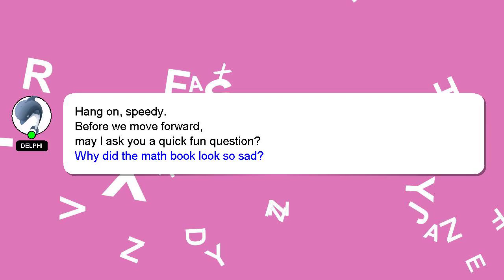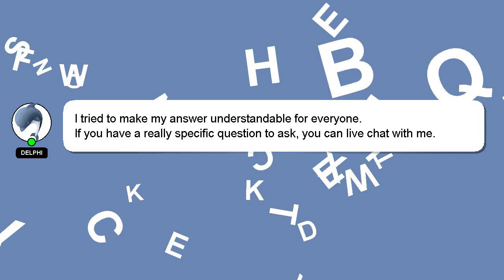How to rename your pc?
Let me give you a quick introduction about myself, Howdy, my name's Delphi. I am here to help you get the answers you are seeking. - How to rename your pc?

A 'heart' from me is a way of showing appreciation for your answer.

*2 What we are experimenting :*